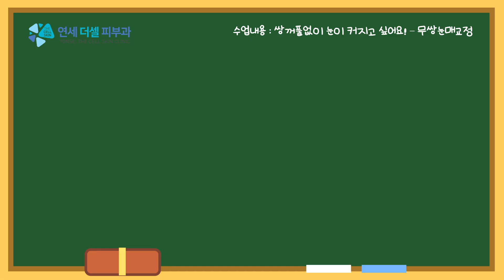쌍꺼풀 무쌍 눈매교정 메이크업 없이 눈 커지는 방법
오늘은 무쌍이라고 하는 쌍꺼풀없는 눈! 무쌍 눈매교정에 대해서 알아보도록 하겠습니다.
무쌍눈매는 아이라인 눈화장 메이크업으로 눈을 더 커보이게 하는 방법을 많이들 사용하시는데요, 남자분들과 마찬가지로 여자분들의 무쌍눈매교정은 수술 여부와 상관없이 화장으로도 비슷한 효과를 기대할 수 있지만, 무쌍눈매교정 비절개 방식으로 붓기를 최소화하면서 진행하실 수도 있습니다. 무쌍눈매교정 전후로 눈이 어떻게 달라지는 성형외과 전문의 선생님과 함께 이야기 해보겠습니다.

*영상순서
▶눈매교정이란?
▶무쌍 눈매 교정이란?
▶무쌍 눈매 교정(비절개 눈매교정)만 하면 눈이 커질수 있나요?